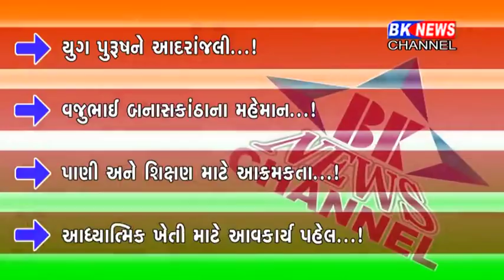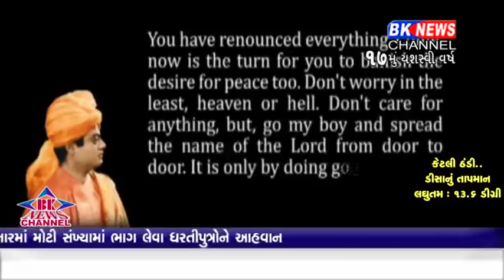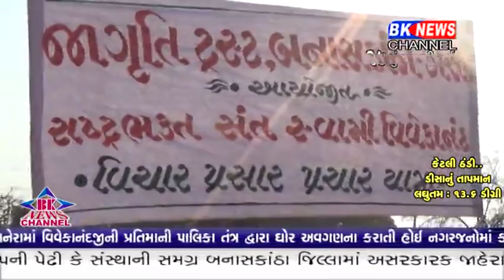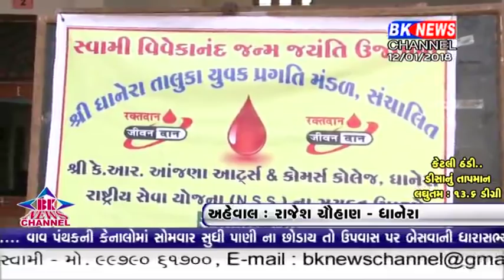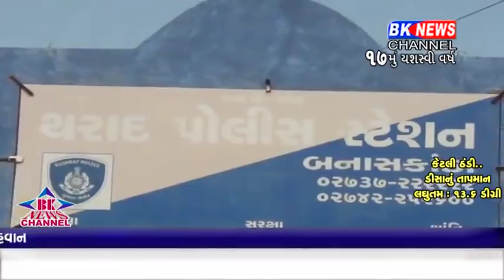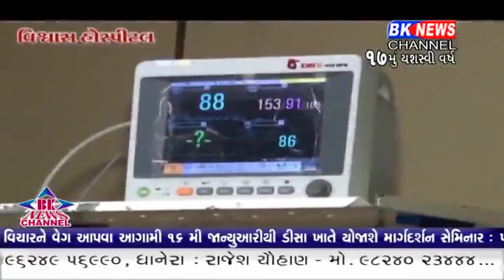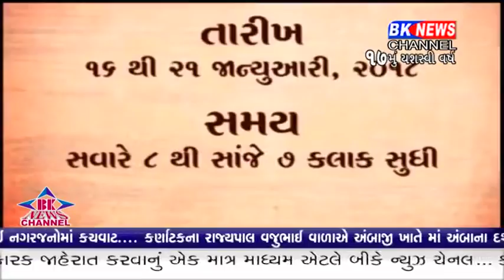12 01 2018